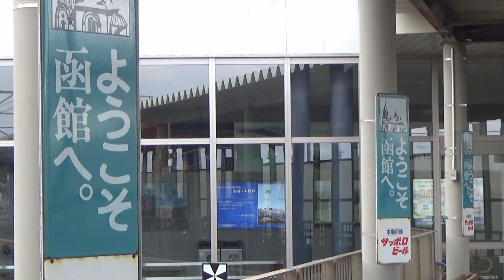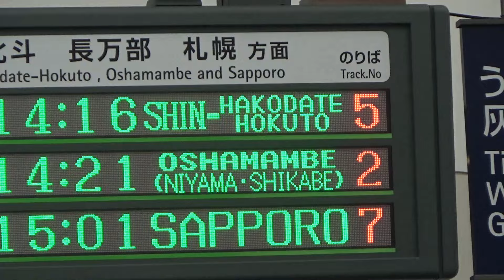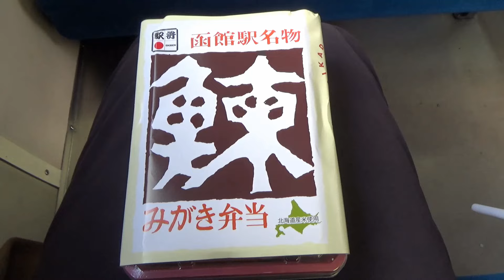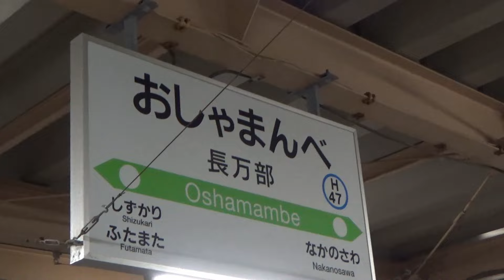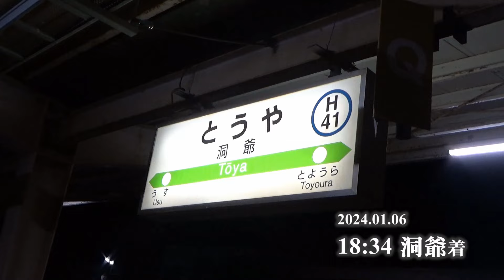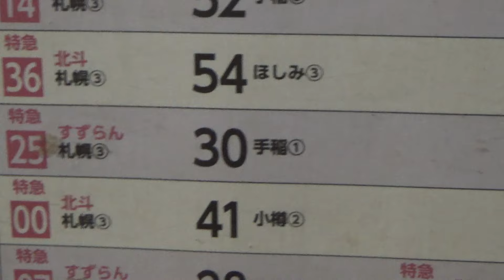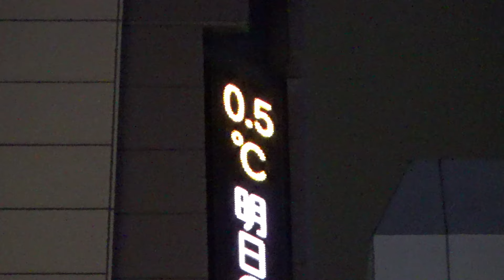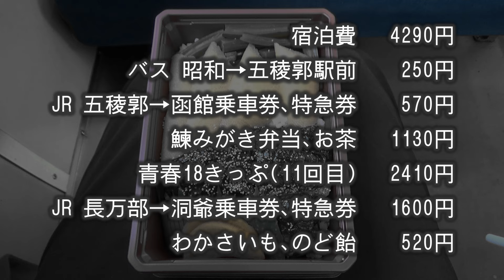【日本縦断12日目】函館から札幌まで！地元をひたすら疾走します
日本縦断12日目は北海道函館市からスタート！
地元の紹介がいちばん難しいのかもしれません。今回はあくまで日本縦断の通過地点です。

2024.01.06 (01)